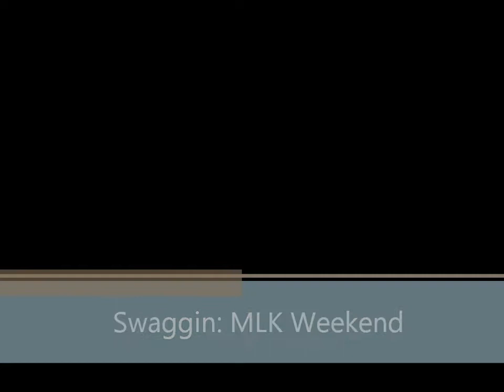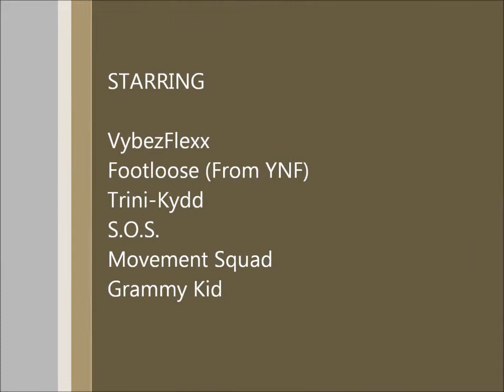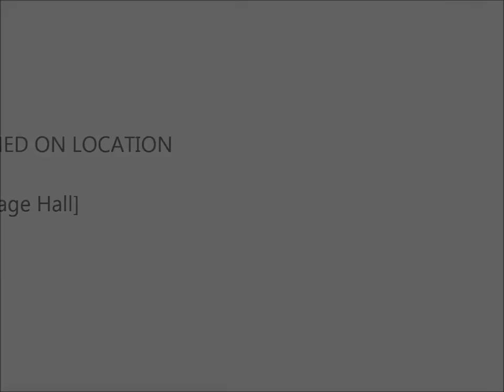Swaggin_MLK Weekend